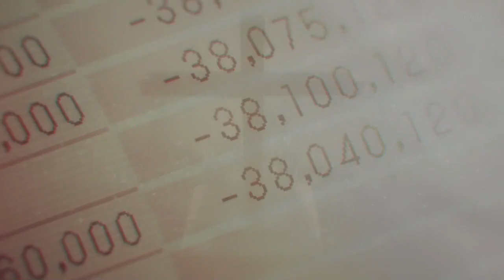Chainsaw Man「AMV」- Shadows ᴴᴰ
▶ Song: Nine Lashes - Shadows